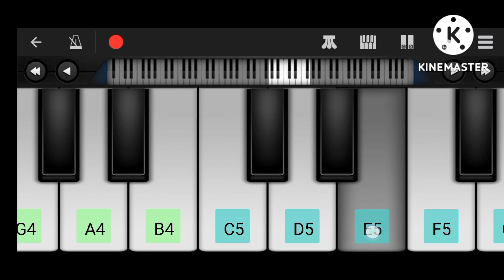piano tune pardesi pardesi jaana nahi mobile tune